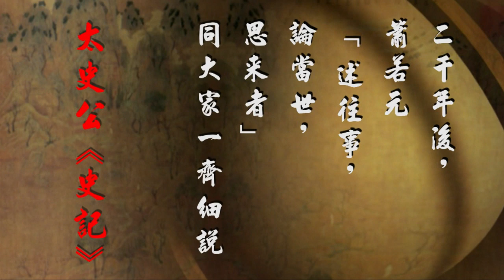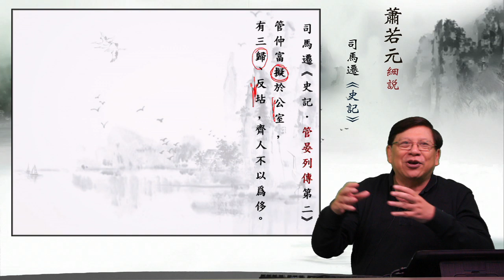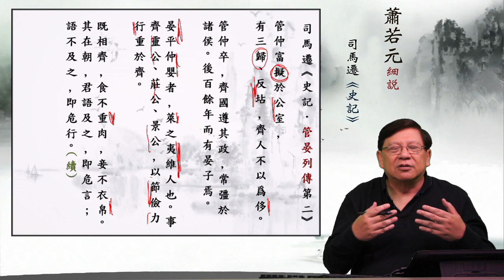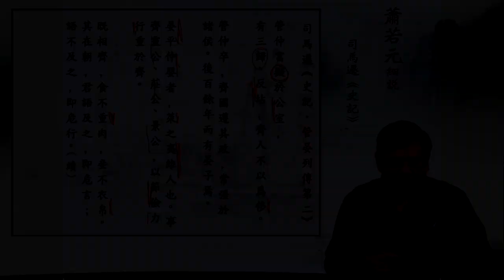04管仲富擬於公室 —蕭若元細說《史記．管晏列傳第二》